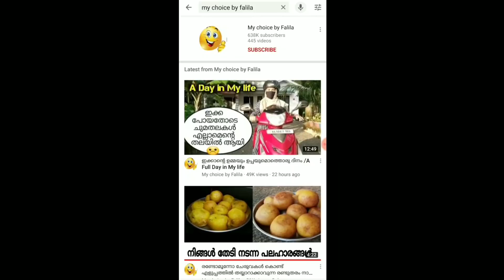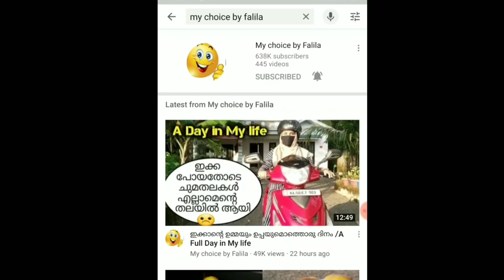പഴവും മുട്ടയും വെച്ച് നിങ്ങൾ മനസ്സിൽ പോലും ചിന്തിക്കാത്തത് /Banana recipe/easy snack